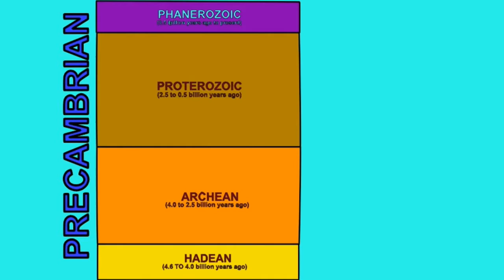supercontinent Rodinia and the Grenville Orogeny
Rodinia
Proterozoic
Grenville orogeny